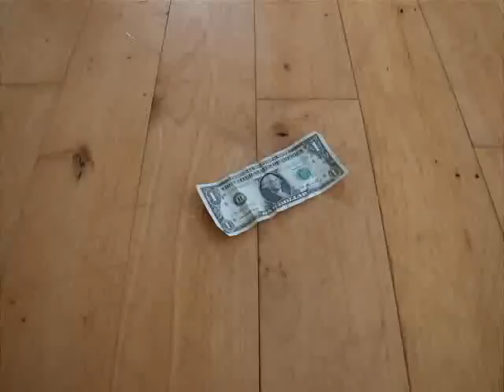BennyHillStyle.wmv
A typical evening at our house.  (Our tribute to the comedic genius Benny Hill)